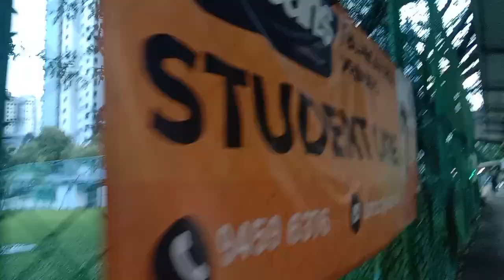Block 85_88 Playground Singapore